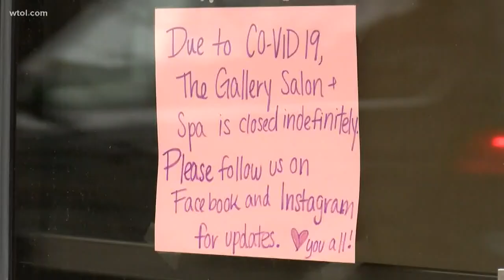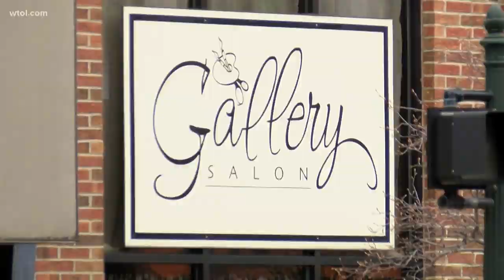Bowling Green salon donates hundreds of gloves to Wood County Hospital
When manager Carley Rochester-Cobb had to close the salon due to social distancing orders, she knew doctors and nurses needed what she had in storage.